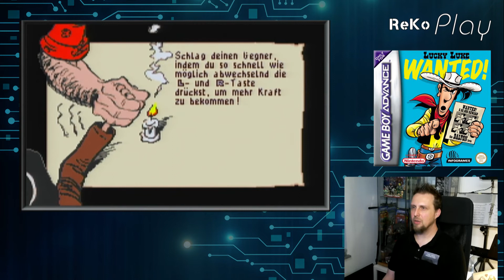ReKoPlay - # 182 - Lucky Luke Wanted! (Gameboy Advance) [Teil 3/3]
"Der Mann der schneller schießt als sein Schatten", bekam auch auf dem Gameboy Advance ein Abentuer spendiert. Bei WANTED! handelt es sich um die Portierung des SNES Spiels von der Firma Infogrames (heute Atari). Mit fantastischer Musik von Allister Brimble zeigt das Spiel, was grafisch auf dem GBA möglich ist! Sozusagen ein erlebter Comic mit einigen zusätzlichen Mini-Spielen (die sogar zu Zweit gehen) der super viel Spaß macht!